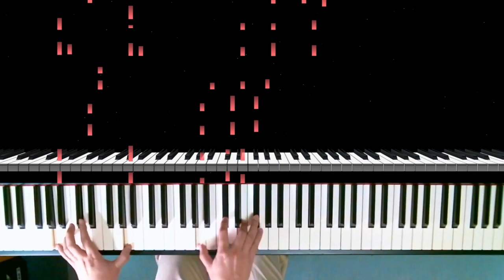【ワタリドリ / [Alexandros] 】 ピアノアレンジ Alexandros リニューアル版 ピアノロール表示♪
絶対音感 を持つ プロ ピアニスト が即興アレンジ！！！
[Alexandros]

ピアニスト たっくやまだ/TAK-YAMADA、ピアノでカバー♪